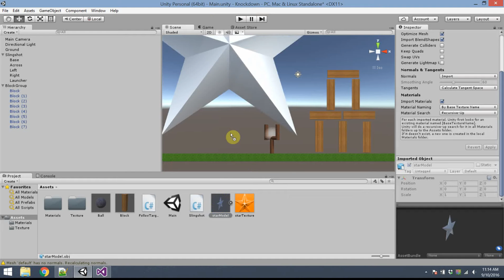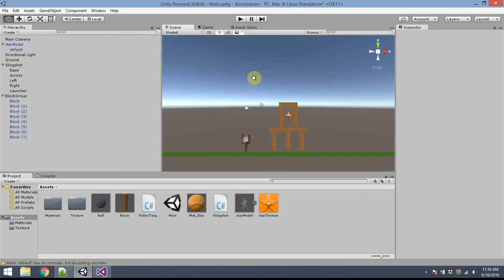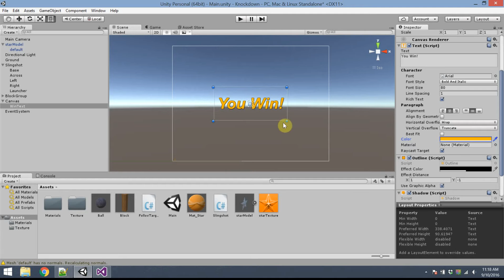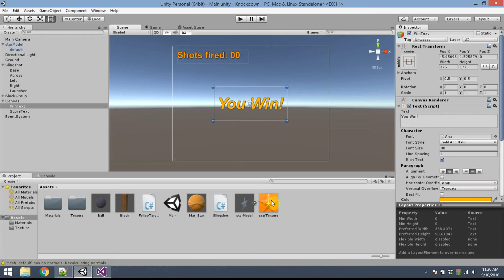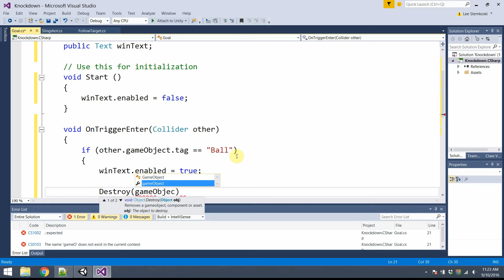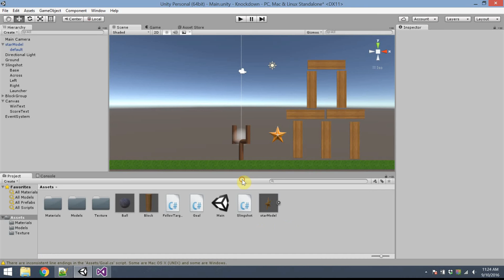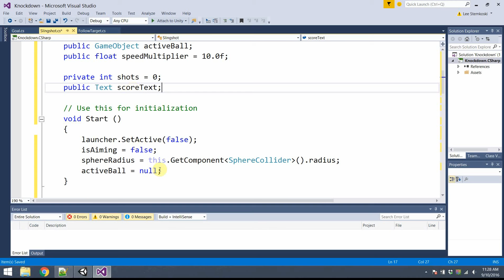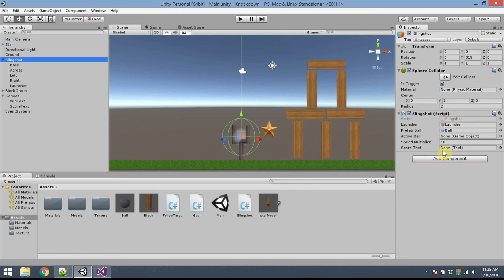Unity Tutorial: Knockdown (Part 3: Goal and User Interface)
This tutorial will show you how to use the Unity game engine to create a physics-based demolition game in the style of Angry Birds. In this part, we create a rotating target for the user to hit, which displays a "You Win" message on the screen. We also create a text object to display the total number of shots fired.